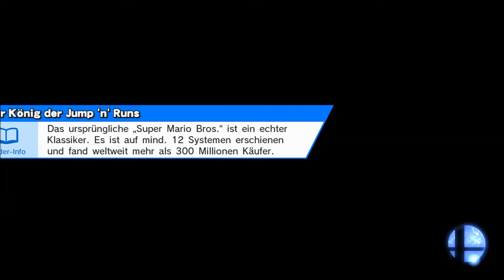Super Smash Bros for Wii U Part 59 (german): alle auf miich! 8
Heute wird alles so ein Bisschen chaotisch, denn wir sind wieder mal im 8-Kämpfer-Smash. Aber heute machen wir eine besondere Challenge, denn all meine 7 Mitspieler kämpfen gegen mich! ... Ich bin lebensmüde! xD
Viel Vergnügen! :D